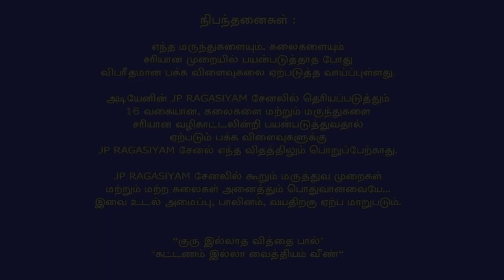கருந்துளசி மருத்துவ பயன்கள்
மூளை சோர்வை சரி செய்யும்.
மூளை பலத்தை அதிகரிக்கும்.
காக்கை வலிப்பு சரி செய்யும்.
தலை பேன்களை அழிக்கும்.
காதுவலி குணமாக்கும்.
தொண்டை தொல்லையை சரி செய்யும்.
நுறையீரல் கோலாறுகளை சரி செய்யும்.
புகைபிடிப்பதால் வரும் கேடினை சரி செய்யும்.
நெஞ்சு வலியை குணமாக்கும்.
வாந்தியை நிற்க வைக்கும்.